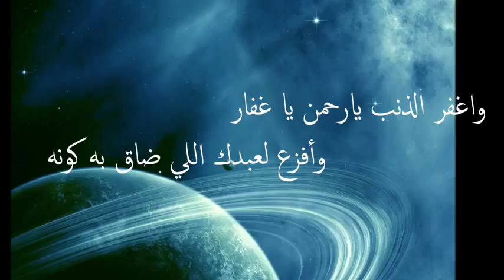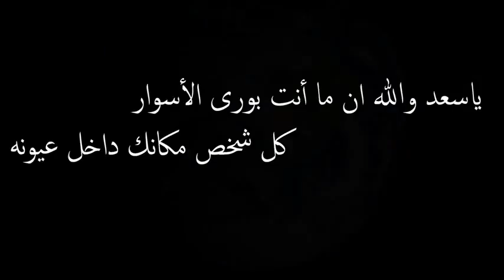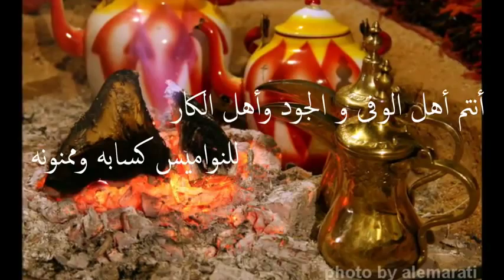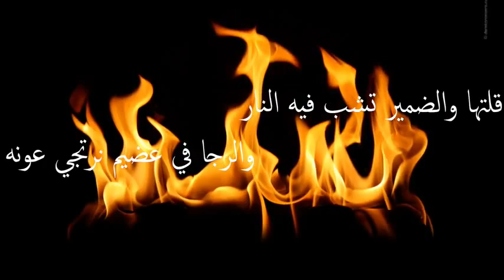شيلة حزة اليسر عقب العسر أداء سعيد الخزماني - Marhabi.Com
شيله حزة اليسر عقب العسر مضمونة أداء سعيد الخزماني - Marhabi.Com